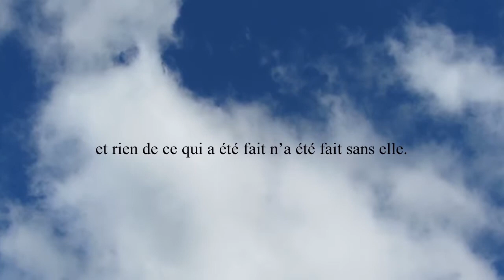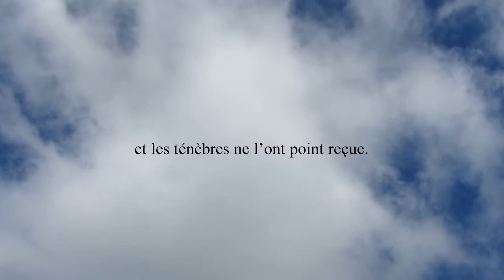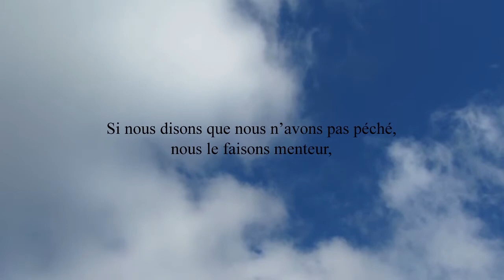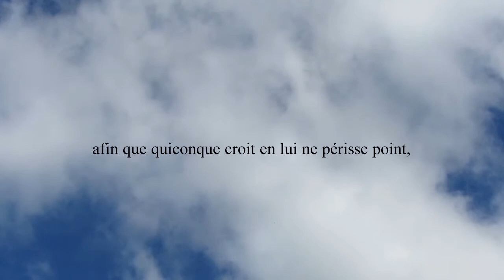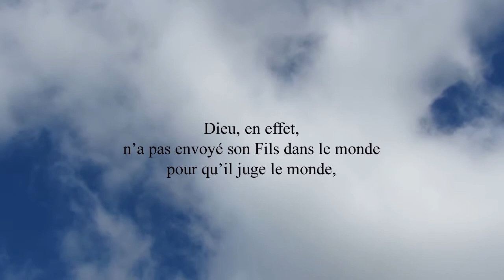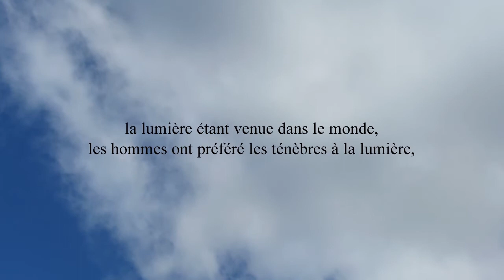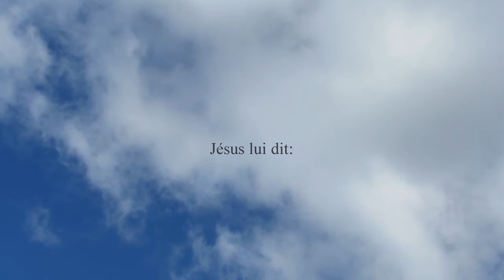La Vérité - Jésus Christ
Au commencement était la Parole, et la Parole était avec Dieu, et la Parole était Dieu.
Elle était au commencement avec Dieu.
Toutes choses ont été faites par elle, et rien de ce qui a été fait n'a été fait sans elle.
En elle était la vie, et la vie était la lumière des hommes.
La lumière luit dans les ténèbres, et les ténèbres ne l'ont point reçue.

Si nous disons que nous n'avons pas de péché, nous nous séduisons nous-mêmes, et la vérité n'est point en nous.
Si nous confessons nos péchés, il est fidèle et juste pour nous les pardonner, et pour nous purifier de toute iniquité.
Si nous disons que nous n'avons pas péché, nous le faisons menteur, et sa parole n'est point en nous.

Car Dieu a tant aimé le monde qu'il a donné son Fils unique, afin que quiconque croit en lui ne périsse point, mais qu'il ait la vie éternelle.
Dieu, en effet, n'a pas envoyé son Fils dans le monde pour qu'il juge le monde, mais pour que le monde soit sauvé par lui.

Celui qui croit en lui n'est point jugé; mais celui qui ne croit pas est déjà jugé, parce qu'il n'a pas cru au nom du Fils unique de Dieu.
Et ce jugement c'est que, la lumière étant venue dans le monde, les hommes ont préféré les ténèbres à la lumière, parce que leurs oeuvres étaient mauvaises.

Jean 1:1-5   1 Jean 1:8-10   Jean 3:16-17
Jean 3:18-19   John 14:6